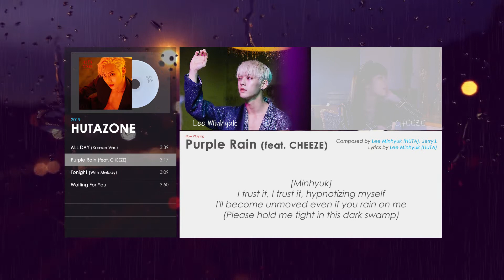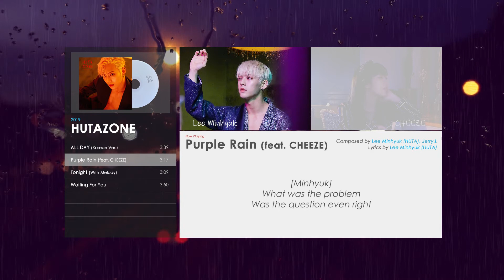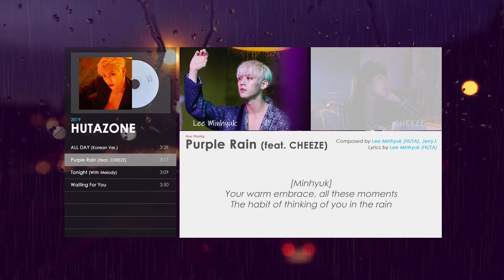[Eng Lyrics] BTOB (Lee Minhyuk 이민혁) - Purple Rain | HUTAZONE (2019)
"Purple Rain," which is included in BTOB's solo project "Piece of BTOB," is a sentimental hip-hop song with the featuring of soloist CHEEZE.

'HUTA IS BACK'
Visual, rap, vocal, performance, and producing. A colorful transformation into a solo artist with 5 beats! Lee Minhyuk's first solo album released on 15 Jan 2019, is a full-length album consisting of a total of 11 songs, and he writes, composes, and produces all the songs with different genres and moods such as hip-hop, R&B, disco, house, and ballad,  and shows off his aspect as a musician.
“I wanted to make an album that would be most surprising to Melody who always supports and cheers me on. I would like to thank everyone who worked hard to make this high-quality album” --- Minhyuk

Please note that this video is for creative purposes only. Hope you enjoy this video and stan BTOB. I had tried my best to translate the lyrics to English but I can't guarantee 100% correct.

+Stan BTOB+

걍 하는 채널. GYANG do it. (random footage and short clips)

+BTOB Music+

+More+

Motion background: Ejra VFX